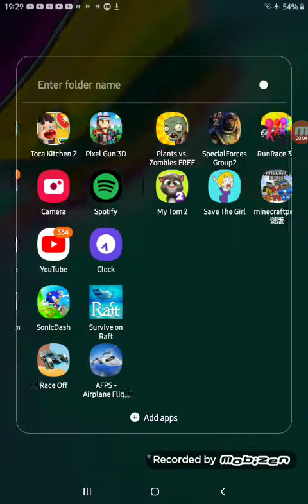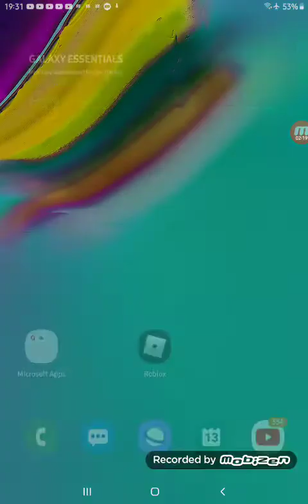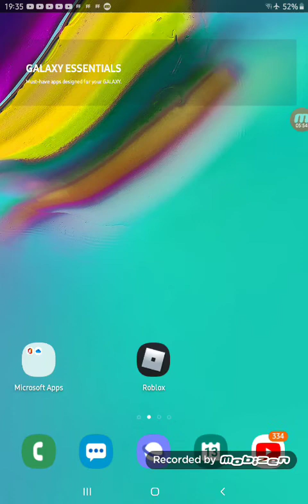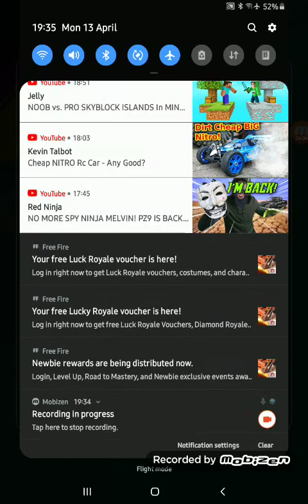Taking Tom let's fight fire with fire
I will play bacon Roblox play now my usrname I gameovermutafa9 I will freind every on I can if they join